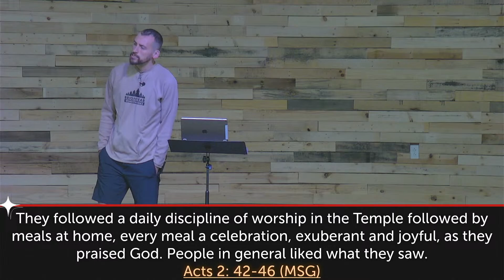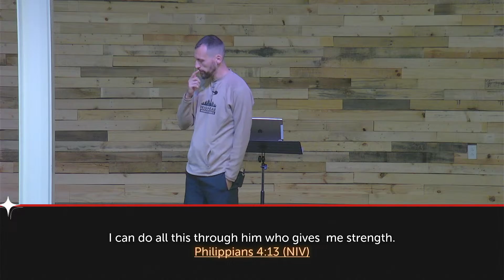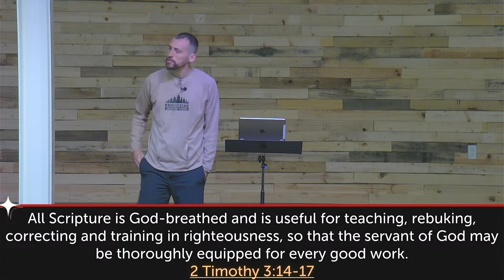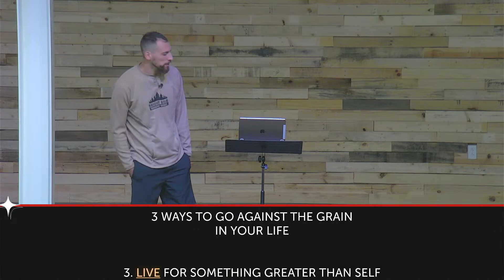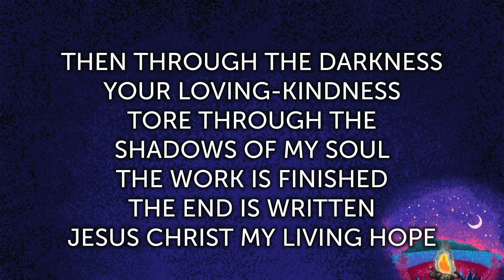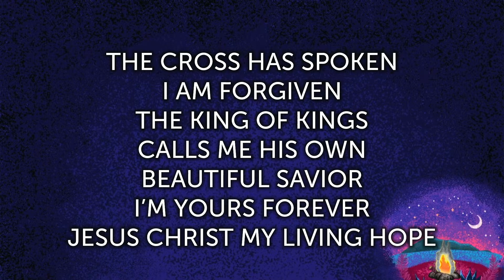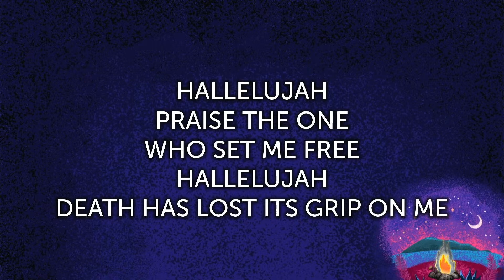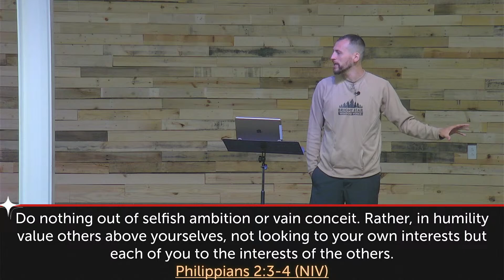Going against the Grain: Not Your Ordinary Neighborhood Christian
Lesson presented at The Crossings Church Collinsville in Collinsville, IL – a non-denominational church that meets Sunday mornings at 2002 Mall Street, Collinsville, IL just outside of St. Louis. For more like this, visit the sermons

Services are every Sunday @10:00 AM at 2002 Mall St. in Collinsville, IL. Just outside of St. Louis.